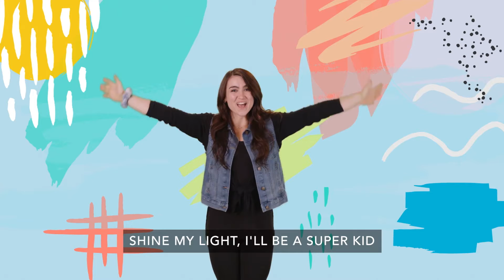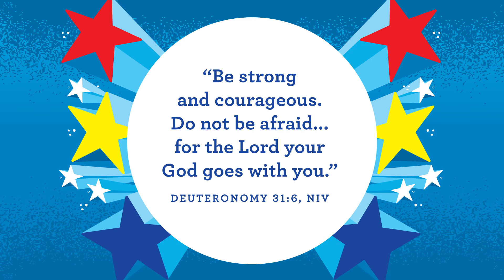Super Kids W2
Story Focus: God made me to do big things anywhere. Week two, David is still out in the field with those sheep. God made us to do big things anywhere— even out in a field in the middle of nowhere! Fighting off a lion so it doesn’t hurt your sheep qualifies as a pretty big thing.